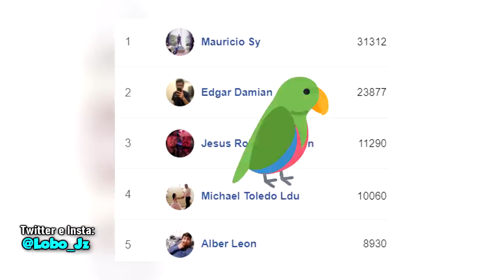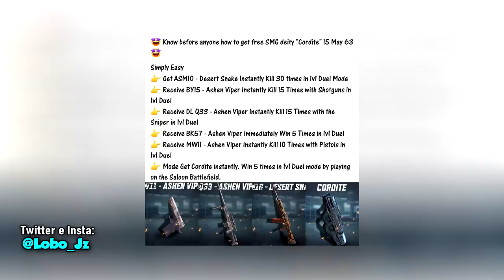Así es COMO PODREMOS CONSEGUIR la NUEVA ARMA *CORDITE* TOTALMENTE GRATIS!! | COD MOBILE | Lobo Jz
Nueva actualización con nueva ruleta, nuevo personaje, nuevo modo de juego, nuevo mapa y NUEVA ARMA!! Cordite totalmente gratis para todos en un nuevo evento